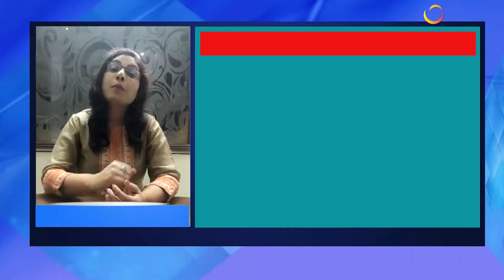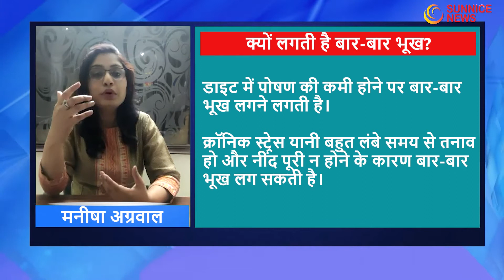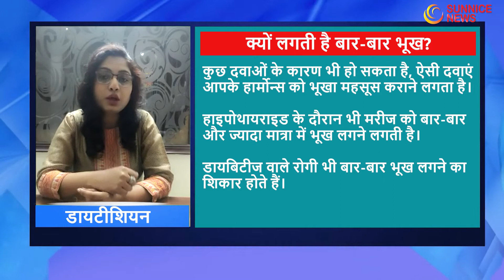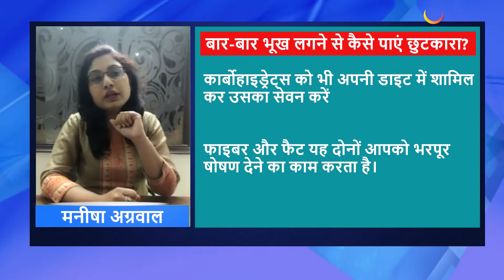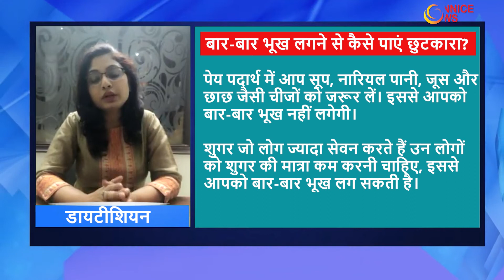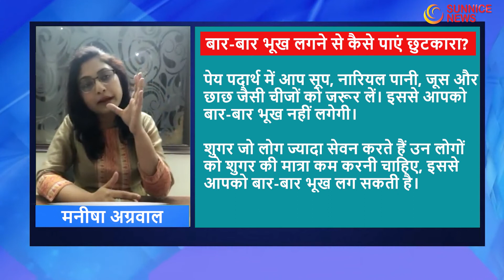Why Am I Always Hungry?। बार-बार भूख लगने की आदत है खतरनाक, ऐसे पाएं छुटकारा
Story- Vishal Singh
Anchor And voice Artist - Vishal Singh
Editing- Sandeep Singh
Doctor- Manisha Agarwal

Feeling hungry all the time? If you answered YES to this question, you are not the only one! In fact most of us have gone through this constant hunger phases that makes us feel like we literally have any empty stomach. ..
भूख लगना एक सामान्य प्रक्रिया है...भूख हमे यह बताता है कि हमारे शरीर को अब पोषण की जरूरत है जिसकी मदद से आप लंबे समय तक खुद को एक्टिव रख सकते हैं...लेकिन बार-बार भूख लगना थोड़ा असामान्य सा हो सकता है...ऐसा कई बार आपके साथ ही नहीं बल्कि ज्यादातर लोगों के साथ ऐसा होता है कि उन्हें बार-बार भूख सताने लगती है...और उन्हें खाने के लिए कुछ न कुछ चाहिए होता है

Causes of excessive hunger, बार-बार भूख लगने की आदत, Doctor Verified, Expert Verified , excessive hunger habbits, eating habbits, reasons of excessive hunger, reasons of bad eating habbits, ज्यादा भूख के कारण, Bar bar Bhuk kyu lagti hai, Bhuk jyada kyu lagti hai, Bar bar bhuk ki adat se kaise pae chutkara, Doctor Verified, Expert Verified, कैसे बार-बार भूख की आदत को कम करें, why am i always hungry,always hungry,hungry,starving,processed foods,fast metabolism,refined sugar,hunger,i am hungry,i m hungry,hunger pangs,food for the hungry,constantly hungry,feed the hungry,hunger pains,constant hunger,hungry all the time,i m feeling hungry,why am i so hungry,theseriousfitness